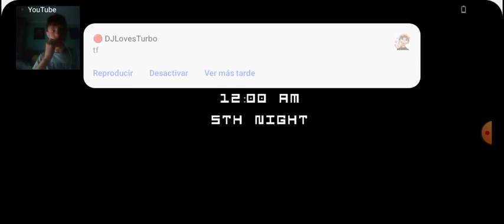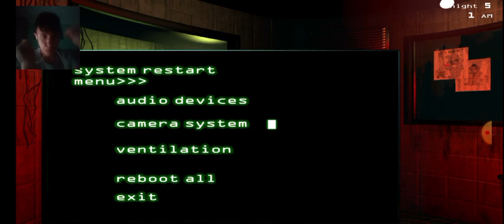Five Nights At Freddy's 3 - HYPER AGRESSIVE AND DOUBLE JUMPSCARE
yo Guys whats Up Its Cristian Here And today im playing FNaF 3